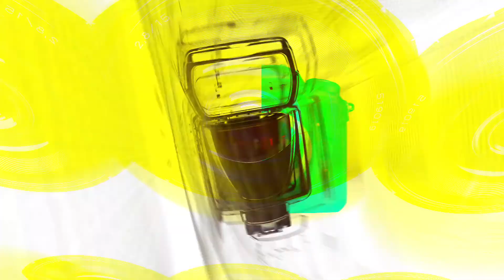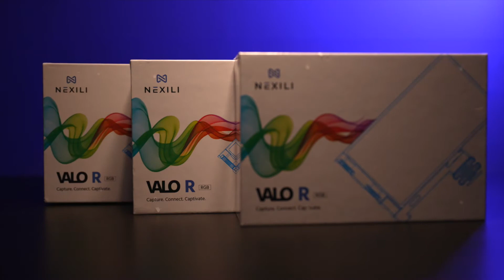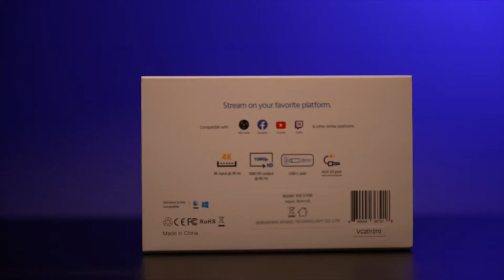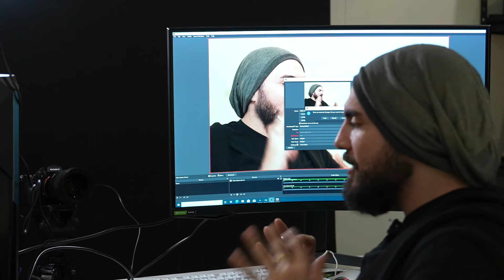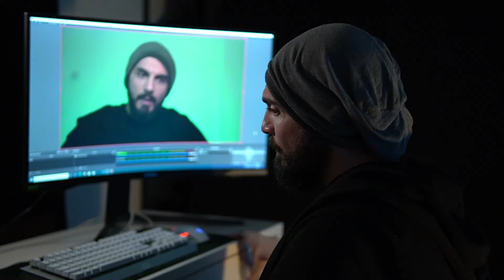George Tarabay reviews Virta & Valo R in a beautiful setup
In this video, the creative George Tarabay reviews Virta & Valo R for Nexili Middle East.